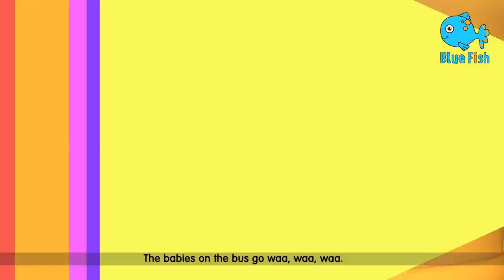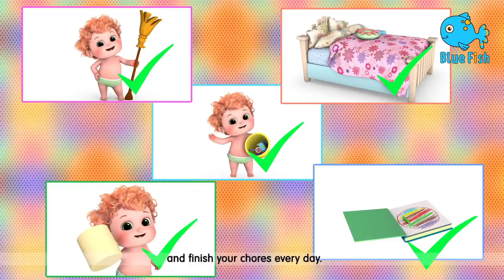Phonics Song with TWO Words - A For Apple - ABC Alphabet Songs with Sounds for Children